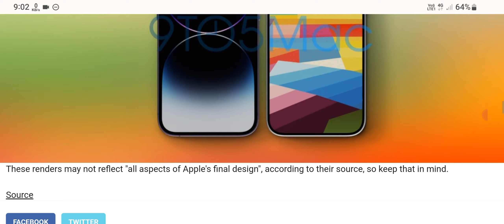iPhone 15 Pro renders show thinner bezels, curvier design, USB-C port